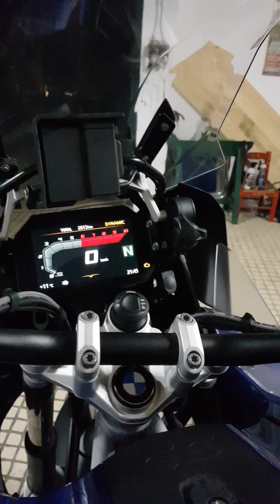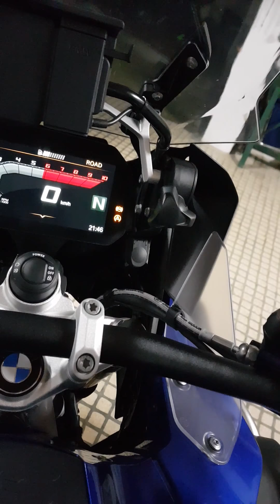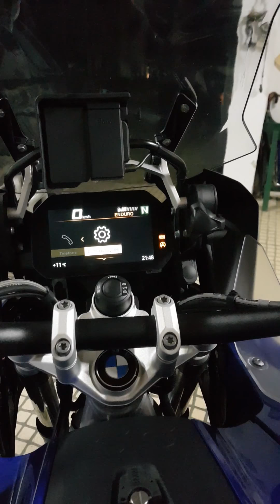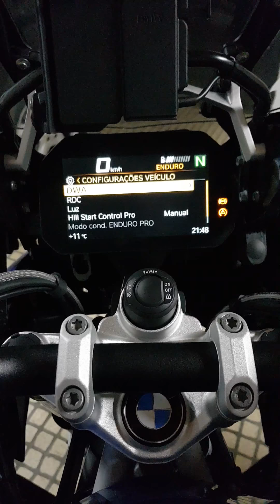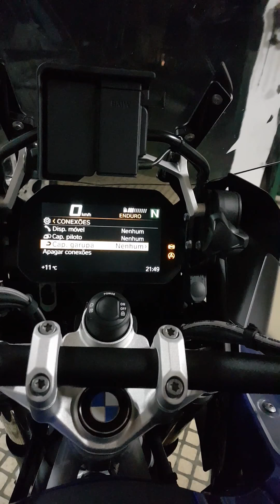BMW R 1250 GSA HP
Review of the new BMW GSA in Portuguese
Principais características
Modos de condução
Diferenças com o modelo anterior
Mota gentilmente cedida pela Motomil